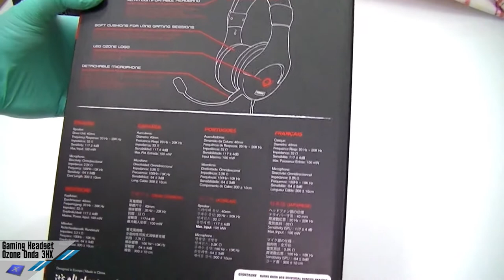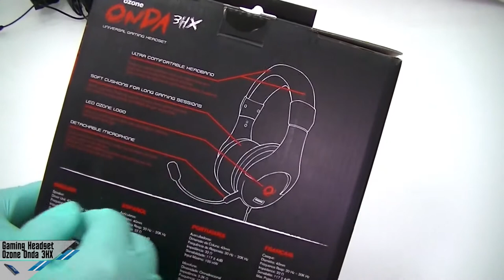[Unboxing] Ozone onda 3hx